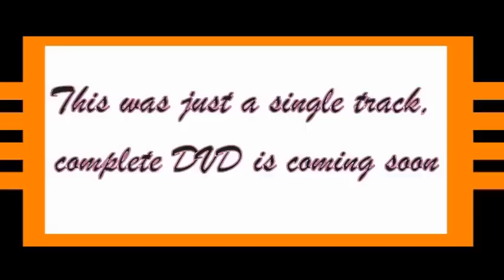Makolwane a tandabala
this is a mbaxanga group from Botswana.best dancing moves